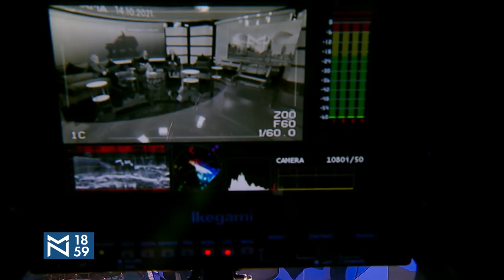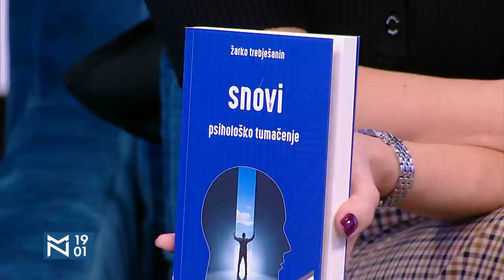Verujete li u snove? - gosti Nataša Tapušković i Žarko Trebješanin